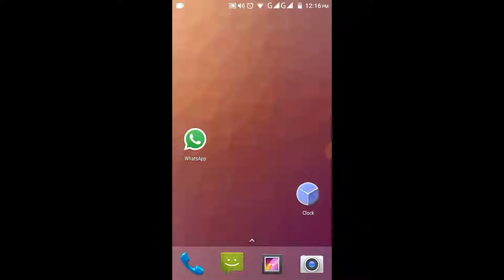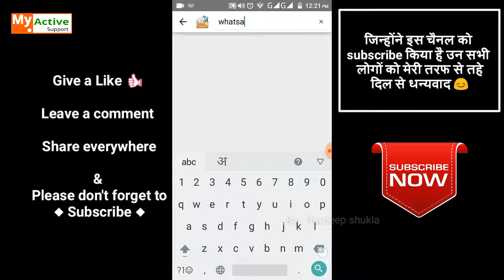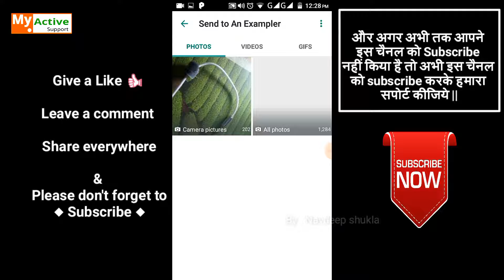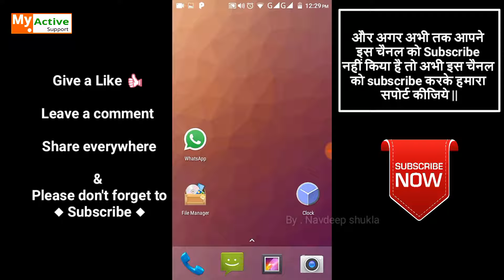Easty trick to change friends whatsapp profile picture easy steps for full masti | My Active Support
Hallo friends  this is an easy trick to change whatsapp friends profile photos just only for fun .
Do    " L C S S "
◆ L=Like
◆ C=Comment
◆ S=Share

You Can Follow Me On Following Platform--

How to Recover Deleted Files in Android, The Easiest Way To Recover Deleted Or Lost Data [ Hindi ]
[Hindi] How to Increase likes on Facebook Photo or Status | 100% Work (2017)
how to read or see your friend or girl friend whatsapp message | hack whatsapp acount | funtech plus
[HINDI] किसी का भी whatsapp कैसे इस्तेमाल करे/ girlfrend/frend के whatsapp के massage कैसे देखे
How to Hack Whatsapp Chat History... (Amazing Method)
[Hindi] Make call with Privare Number ( without Application ), Easy & Simple step, 100% working
How to Change Our friends whatsapp profile photo ll अपने एंड्राइड मोबाइल से फ्रेंड्स की फोटो बदलो
[Hindi] How to get Girls Whatsapp Number, Vry Easy to Find Girls no, useful trick 2017, 100% working
Remove jio limit 1GB get Unlimited Daily Data 100% with proof l Small & Easy [ Hindi ]
Whatsapp Gold V.I.P version l More Advance Features l Latest & Free App l Full Tutorial in Hindi
How to Access Someone Else's Whatsapp Account [ 100% Working] :: दूसरों का whatsapp चैट कैसे पढ़ें
How To Chat On Whatsapp Without Coming Online/without Updating Last Seena